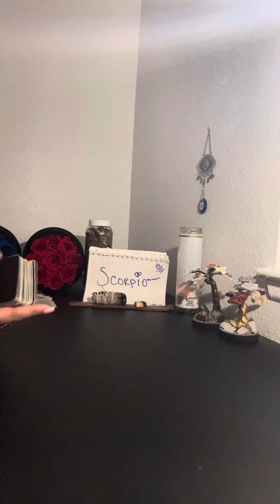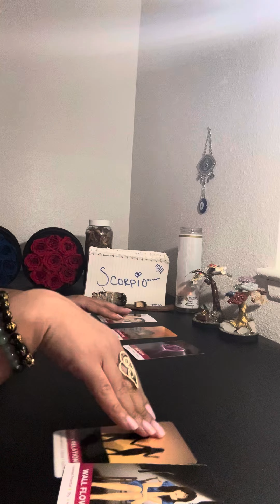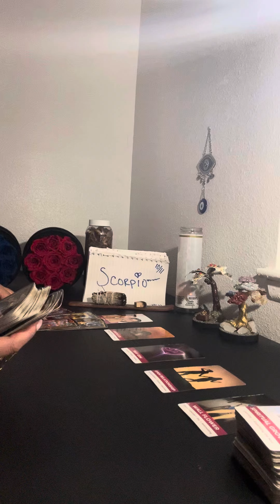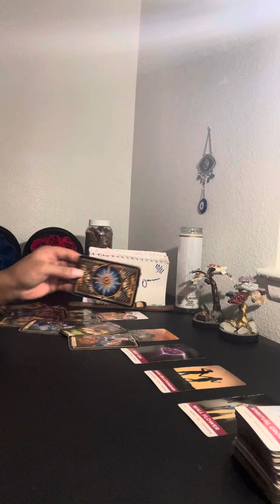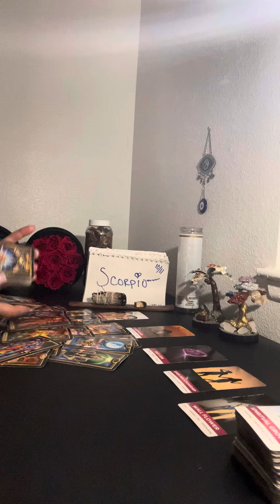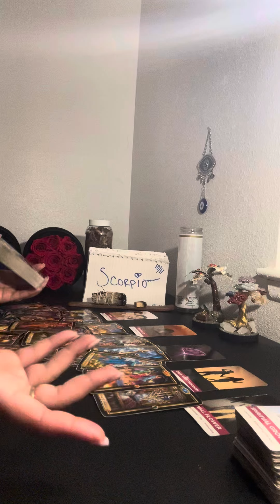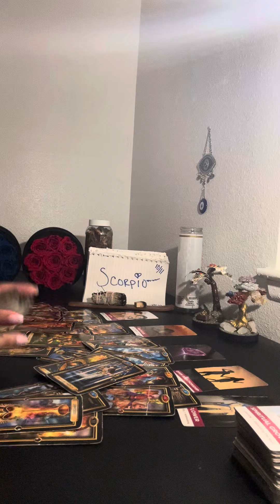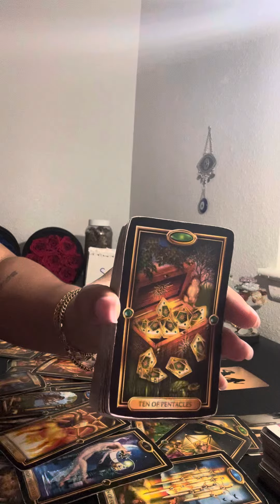♏️SCORPIP🔮ITS GIVING HATER SCORP🤣SOMEBODY MAD BECAUSE THEY GOT DROPPED FOR U HERE THEY COME😳